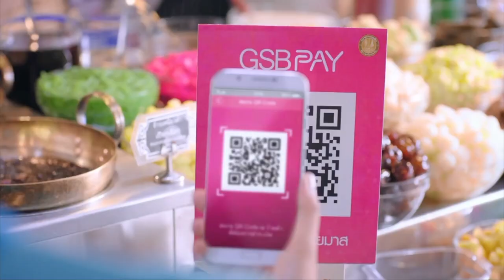Organic Seeds Thailand | ชี้ช่องรวย 2/4 | จันทร์ที่ 25 ธันวาคม พ.ศ. 2560 | Smart SME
อาหารคลีน อาหารสุขภาพ ทานยังไงให้อร่อย มาหาคำตอบกับ Organic Seeds Thailand ซุปเปอร์ฟู้ดอันดับหนึ่งของประเทศไทย ที่ใส่กับเมนูไหนก็อร่อย
ติดตามชมรายการชี้ช่องรวยรายวัน เวลา 10.00 น. - 11.00 น. ทางทรูวิชั่นส์ 49

Line@ : @smechannel